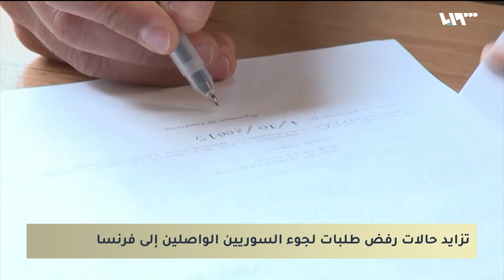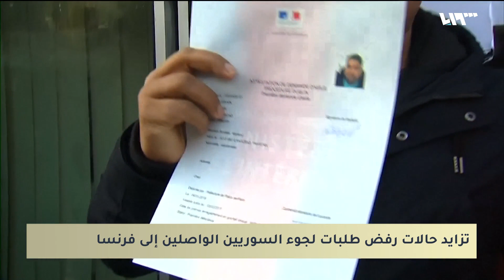مصير مجهول ينتظر عشرات السوريين رفضت طلبات لجوئهم إلى فرنسا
"بدأت قصتي قبل ثلاث سنوات وإلى الآن انتظر الحصول على اللجوء"
كلمات لخص الناشط الصحفي حسام شهاب بها ما جرى معه بعد الوصول إلى فرنسا للحصول على اللجوء.
رفض طلبه أول مرة وشككت السلطات الفرنسية بالوثائق التي قدمها، ليطعن بالحكم الصادر وتبقى أوراقه داخل أروقة المحاكم قيد التأجيل تارة والروتين تارة أخرى، دون صدور أي حكم بقضيته حتى الآن.